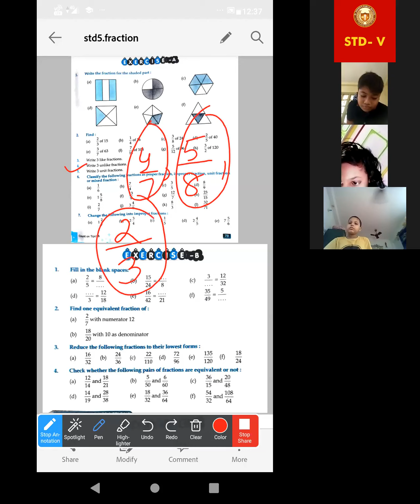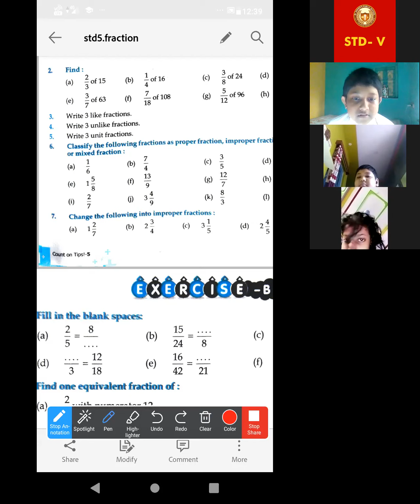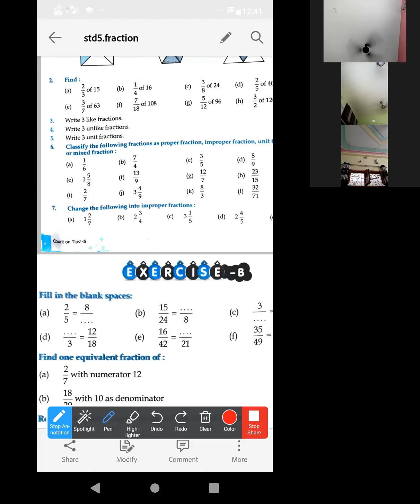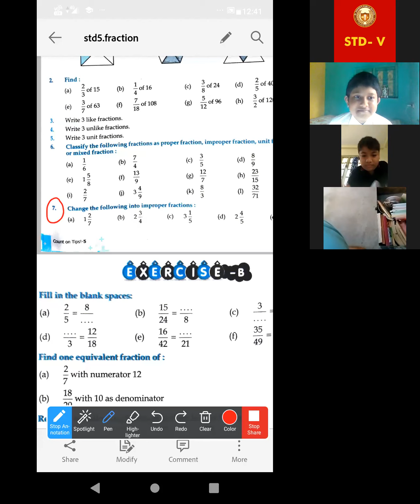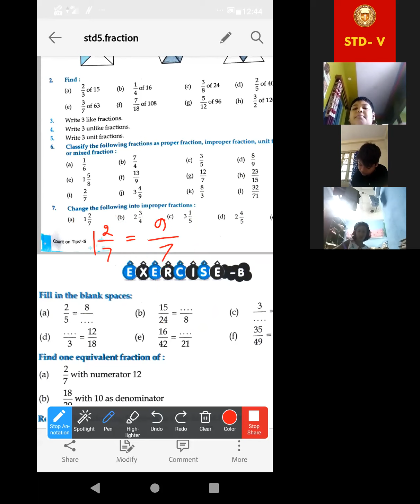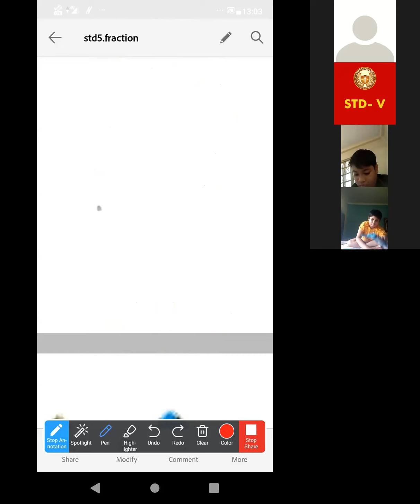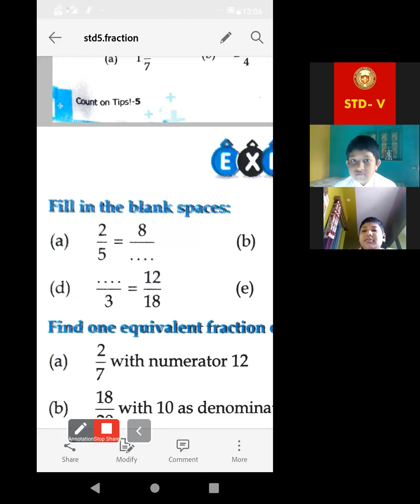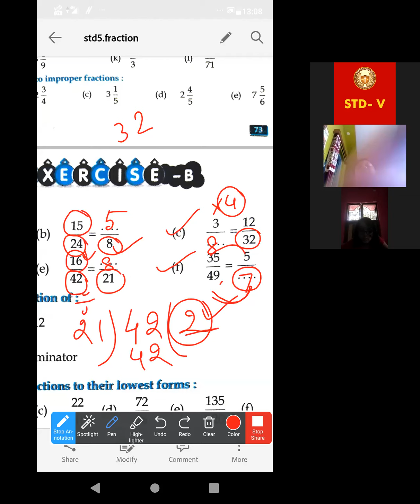24 08 2021 STD5 MATHS